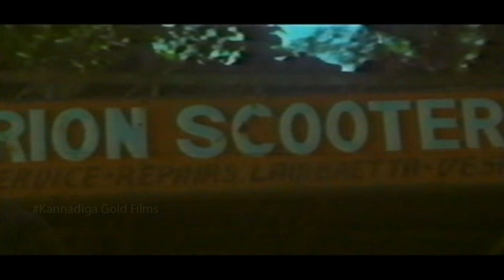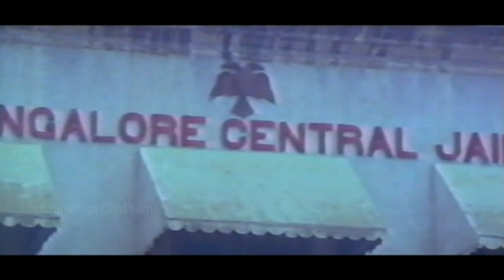Time Bomb Kannada Movie || Part 2 || Shruthi, Tiger Prabhakar, Joe Simon || Kannadiga Gold Films